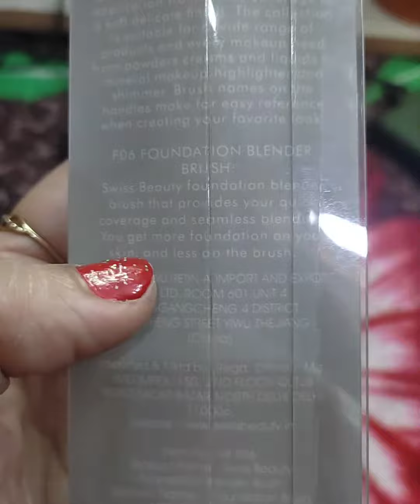Swiss beauty foundation blender brush review | Are Swiss beauty makeup brushes good?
Is a foundation brush worth it?

Which foundation brush is best?

Swiss beauty proffesional foundation brush

product link is below